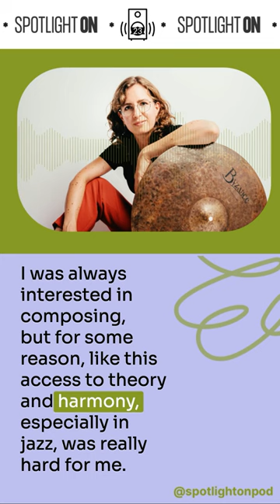Mareike Wiening Discusses a Drummer's Path to Jazz Composition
In this excerpt from the new episode of Spotlight On, jazz drummer Mareike Wiening discusses her journey in learning to compose music and the unique approach she took with Stefon Harris. She also talks about the accessibility of composing for those who are not well-versed in theory and the different forms that a score can take.

To hear more of this fascinating conversation, tune into the Spotlight On podcast